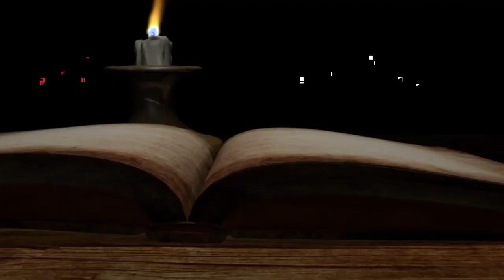KARANG JAMBU - Surat rahasia Raden KERTABUMI